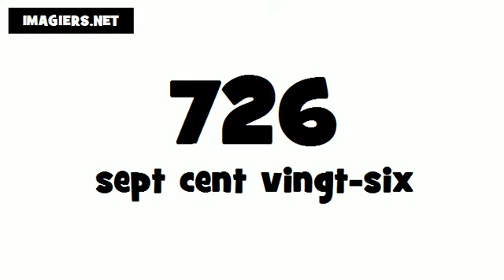How to pronounce in French # 726